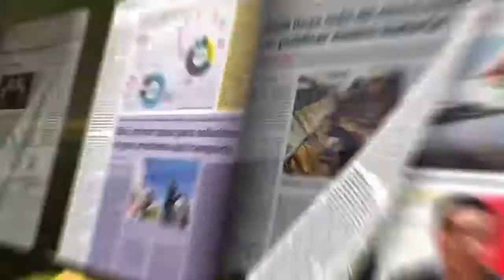A Granell le falta adaptarse a la "incertidumbre del fútbol boliviano"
El mediocampista Àlex Granell criticó ayer la incertidumbre que existe en el fútbol boliviano porque aún no hay fecha de inicio del torneo local, que debería haber comenzado en la primera quincena de este mes.